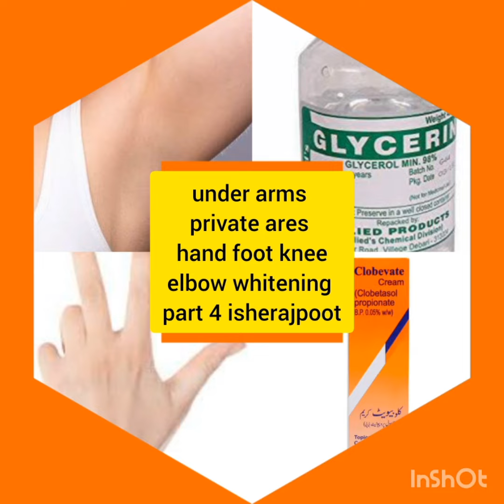whitening for every black part